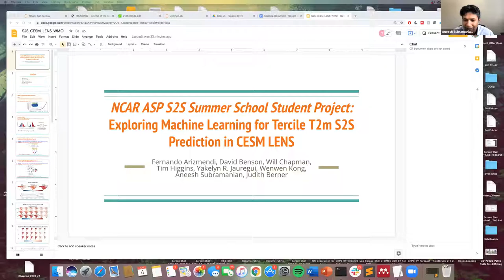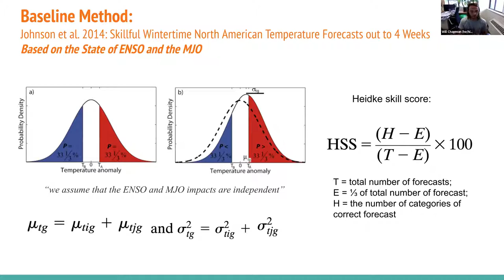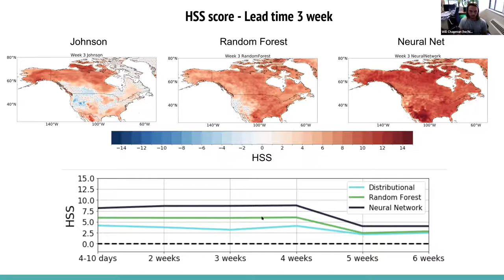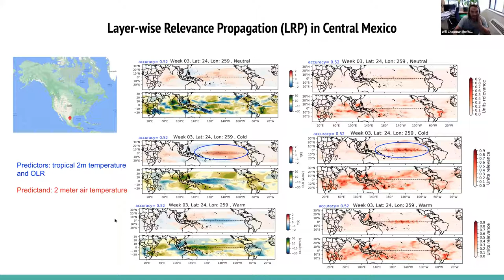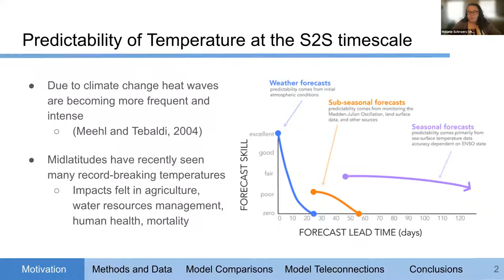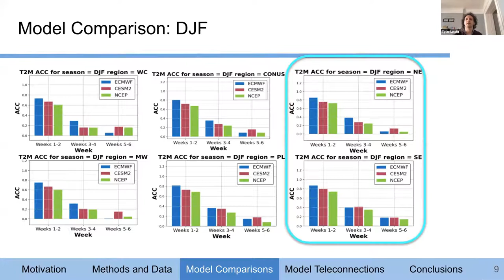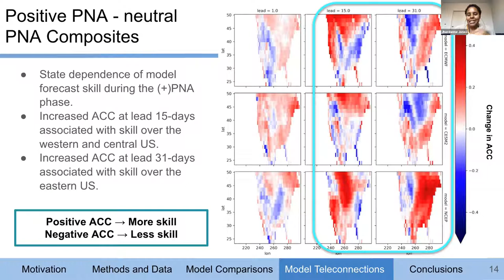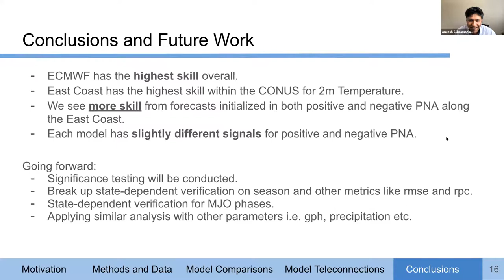51 Student Presentations Part 2 - ASP S2S Colloquium 2021